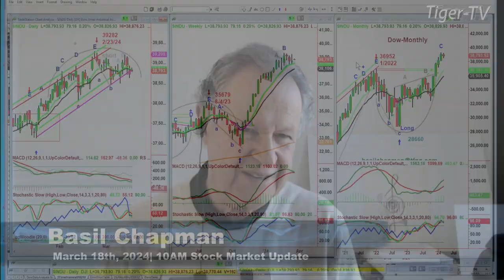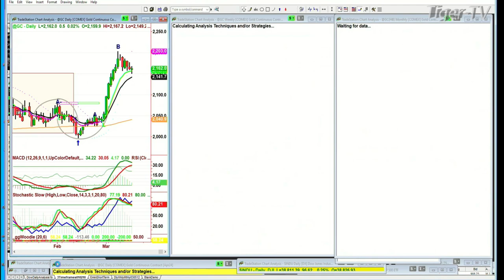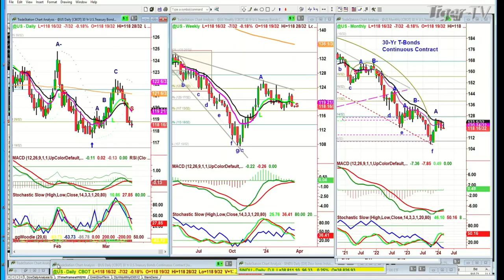March 18th, 10AM ET Market Update on TFNN - 2024